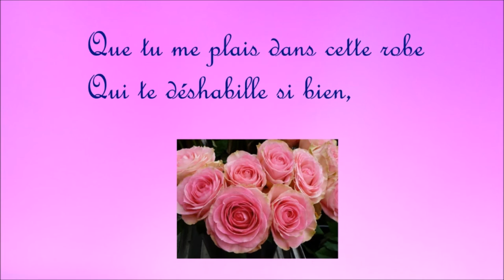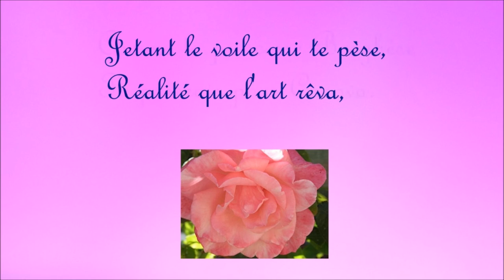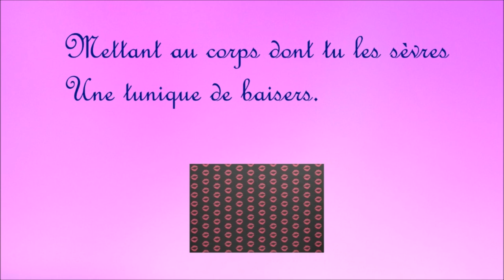A une robe rose (Théophile Gautier)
Poème de Théophile Gautier que je viens de mettre en musique.

Que tu me plais dans cette robe
Qui te déshabille si bien,
Faisant jaillir ta gorge en globe,
Montrant tout nu ton bras païen !

Frêle comme une aile d’abeille,
Frais comme un coeur de rose-thé,
Son tissu, caresse vermeille,
Voltige autour de ta beauté.

De l’épiderme sur la soie
Glissent des frissons argentés,
Et l’étoffe à la chair renvoie
Ses éclairs roses reflétés.

D’où te vient cette robe étrange
Qui semble faite de ta chair,
Trame vivante qui mélange
Avec ta peau son rose clair ?

Est-ce à la rougeur de l’aurore,
A la coquille de Vénus,
Au bouton de sein près d’éclore,
Que sont pris ces tons inconnus ?

Ou bien l’étoffe est-elle teinte
Dans les roses de ta pudeur ?
Non ; vingt fois modelée et peinte,
Ta forme connaît sa splendeur.

Jetant le voile qui te pèse,
Réalité que l’art rêva,
Comme la princesse Borghèse
Tu poserais pour Canova.

Et ces plis roses sont les lèvres
De mes désirs inapaisés,
Mettant au corps dont tu les sèvres
Une tunique de baisers.

Théophile Gautier, La comédie de la mort